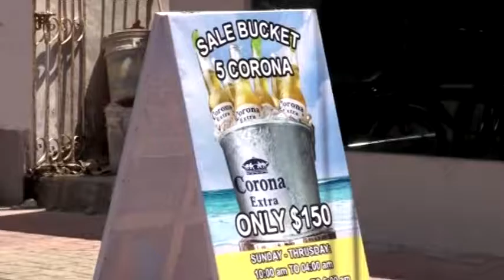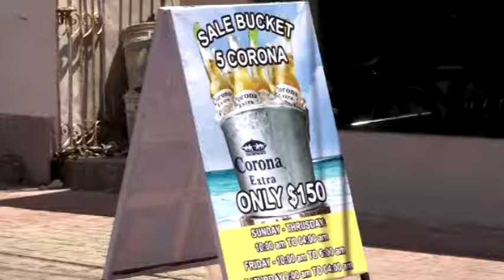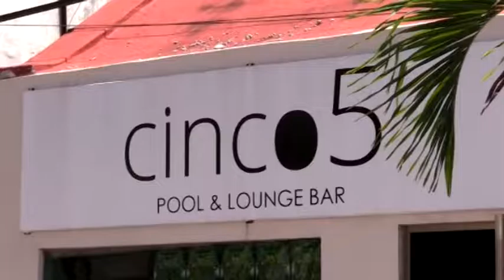Sanciona PROFECO en Cozumel a 3 negocios durante operativo 1/7/2016